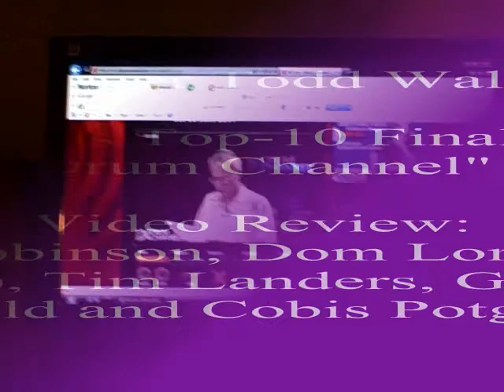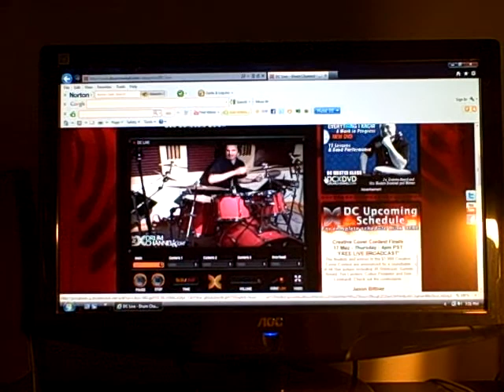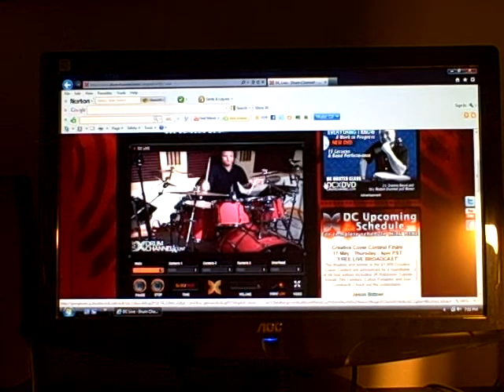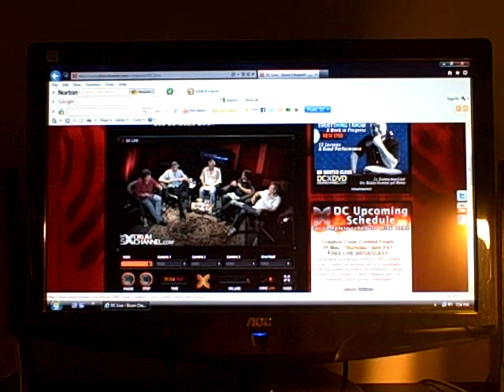Drummer Todd Walker "Top-10 Finalist's Video Picks" w/JR Robinson & Don Lombardi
Drummer Todd Walker was chosen in the "Top-10 Finalist's Performance Video" for the Drum Channels (1000 Creative Contest) -streamed live on 5-17-12. The panel was: JR Robinson, Don Lombardi, Tim Landers, Gannin Arnold & Cobus Potgieter. Thank you to all!